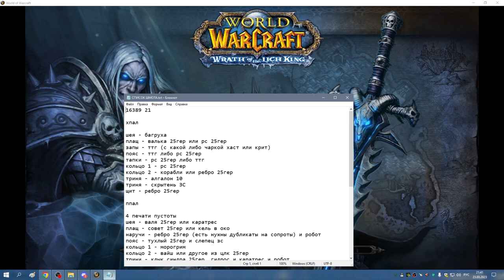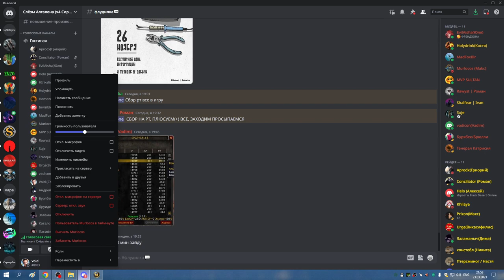ГМ ХМ ХПАЛ 23 03 23